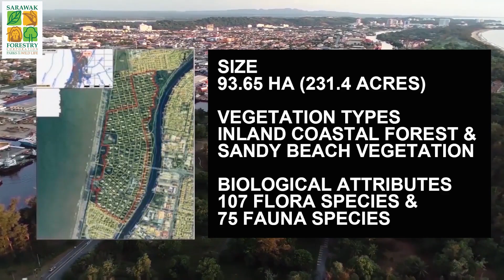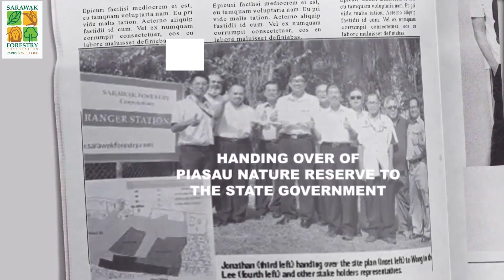The Journey of Piasau Nature Reserve